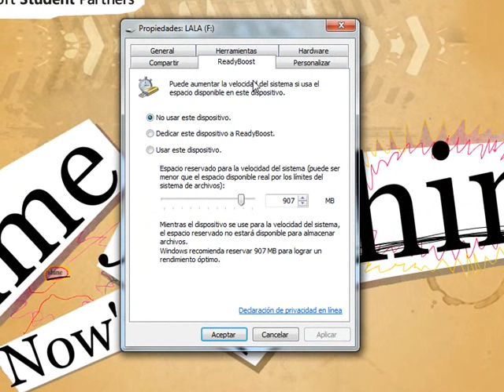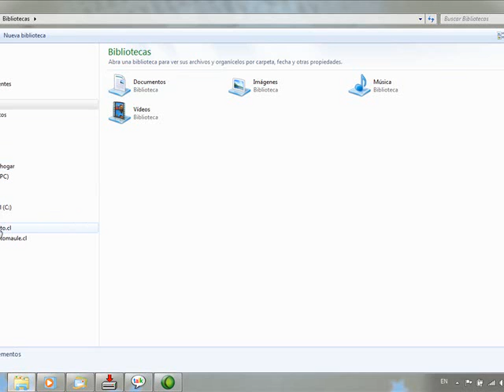ScreenCast Windows Ready Boost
Sencillisimo: Windows Ready Boost en 2 minutos! Incrementa la memoria fisica con un sencillo pendrive!